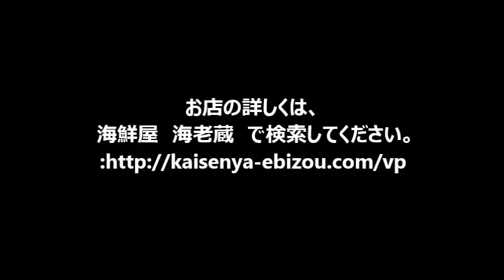How to Fillet a Horse mackerel quickly!～Namerou～活けのアジなめろうのつくり方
酒の肴にアジなめろう。注文を受けてからさばいております。うちの売れ筋定番メニュー。活きたアジを　なめろうにしてお客様のもとに‼